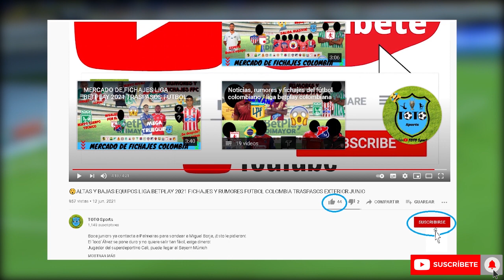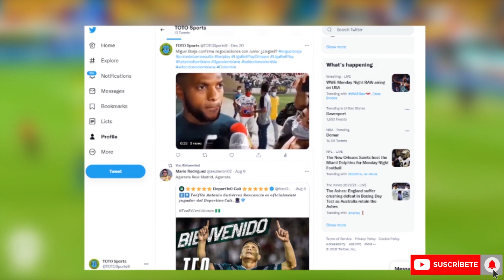🔵INDEPENDIENTE MEDELLIN v INTERNACIONAL🔴 Previa COPA LIBERTADORES 2023 Fecha 1 Alineacion HOY enVIVO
🔥 Acompáñame a revisar la previa de este gran partido, revisando alineaciones posibles, historial, cara a cara entre otros datos✅